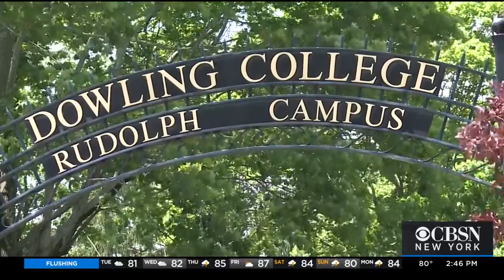Vandalism On Land Formerly Occupied By Dowling College Has Local Residents Fuming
They say after the school went belly-up, historic buildings were not being protected by the new owners. CBS2's Carolyn Gusoff reports.